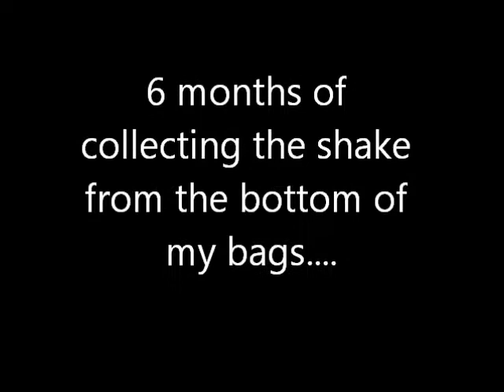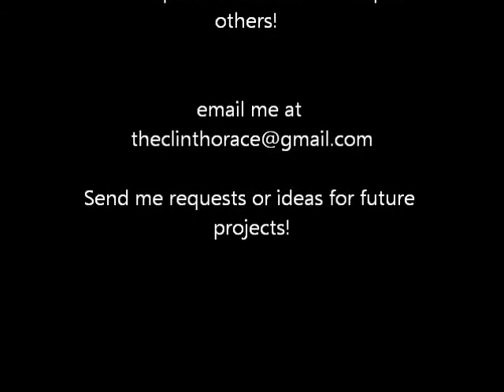The Bob Marley Weed Picture Made From Marijuana (pot)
A small little video to showcase my latest in Weed Art!  (perhaps I need to work on the genre's name)

If you like it, please buy it.  I'm always for hire!